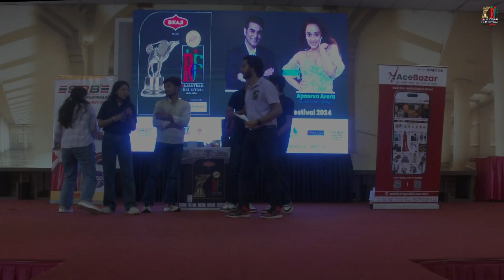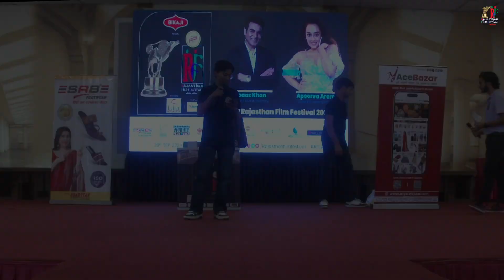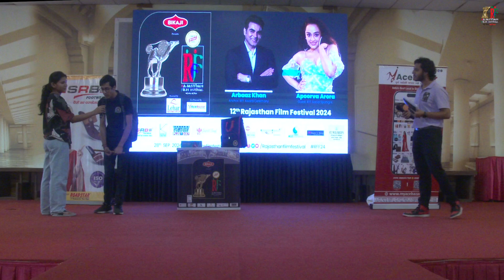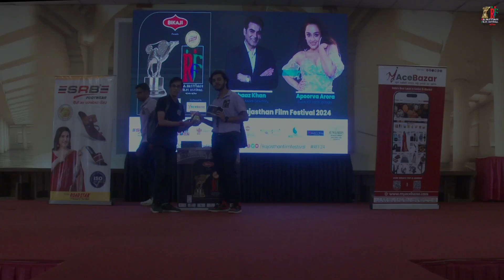Arya College of Engineering || RFF 2024 || Rajasthan Film Festival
BIKAJI Presents
OSWAL SOAP GROUP RAJASTHAN FILM FESTIVAL 2024
Partners
GANPATI SOUND
SAMACHAR PLUS
RATIRAM'S

Get ready for the magnificent celebration of regional cinema as the much-awaited Rajasthan Film Festival (RFF) is back with a bang! 🌟 Mark your calendars for September 28th, 2024, as Jaipur will be lit up with glamour and excitement like never before! ✨